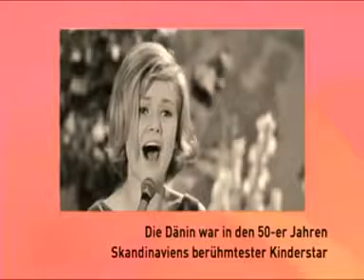Gitte Haenning - Ich will 'nen Cowboy als Mann 1963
Gitte Haenning - Ich will 'nen Cowboy als Mann 1963 Ich will 'nen Cowboy als Mann, ich will 'nen Cowboy als Mann. Dabei kommts mir gar nicht auf das Schiessen an, denn ich weiss, dass so.

Gitte - Ich will 'nen Cowboy als Mann 1963 & 1974 & 1998 Ich will 'nen Cowboy als Mann, ich will 'nen Cowboy als Mann. Dabei kommts mir gar nicht auf das Schießen an, denn ich weiß,.